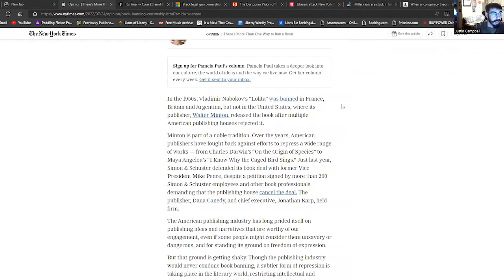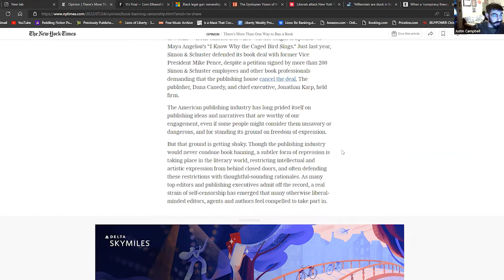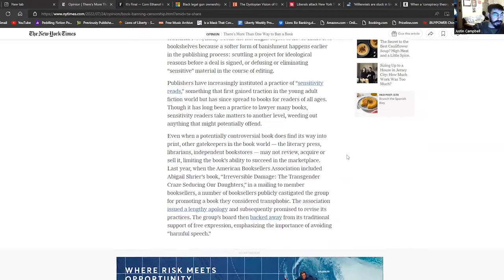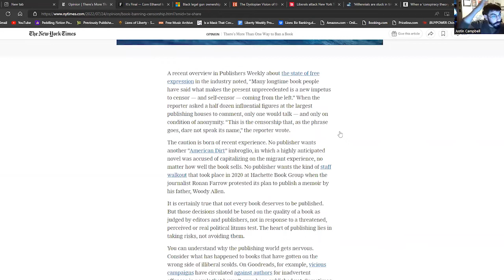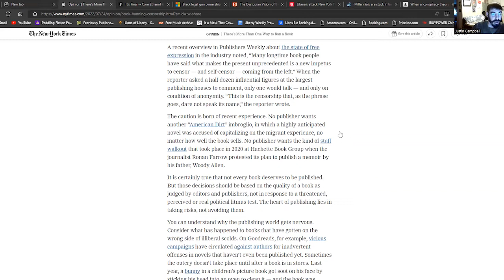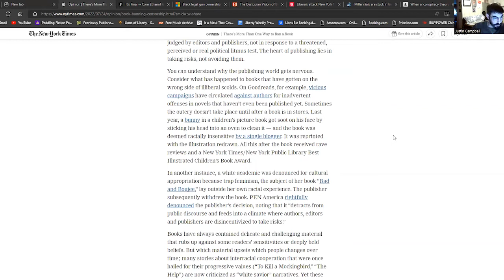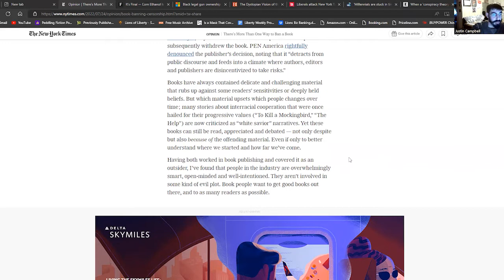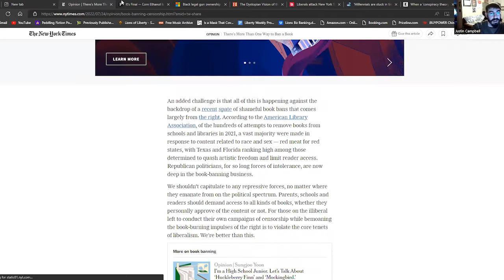More Than One Way to Ban a Book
I'll be going through a series of articles reading and giving my own commentary. For the first we look at a New York Times piece called There's More Than One Way to Ban a Book. Highly worth the read.